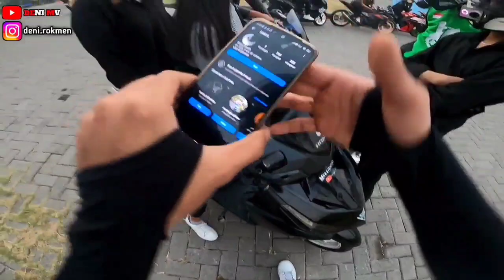DEDE GEMES INI SALTING BRUTAL ‼️ AUTO AJAKIN NYEBLAK TOBRUT || PART 2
Okey Guys, terimakasih sudah mampir ke video saya, mohon maaf bila ada salah kata atau ucapan saya yang tidak mengenak kan
Apabila kalian berkenan untuk Subscribe chanel ini agar semakin berkembang, dan aktifkan loncengnya supaya kalian dapat kabar ketika saya upload video baru, like video ini jika kalian suka dan share ke teman teman kalian, Terima kasih